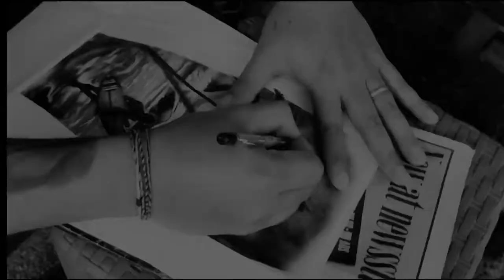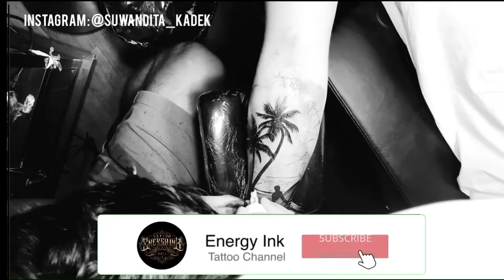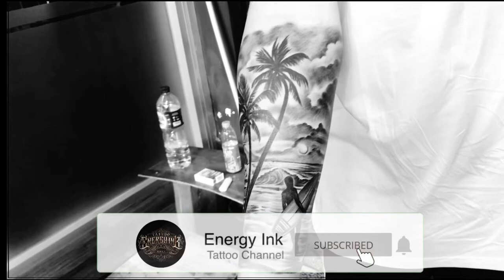[SANTAY KAYAK DI PANTAY] TATTOO TIMELAPSE DAILY INK TATTOO ENERGY INK BALI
DAILY TATTOO TIMELAPSE.
# Energy Ink Tattoo Studio located in centre of Legian Bali - Indonesia

[ANY SUPPORT IS REALLY APPRECIATE , BLESS YOU GUYS! ENJOY !!]